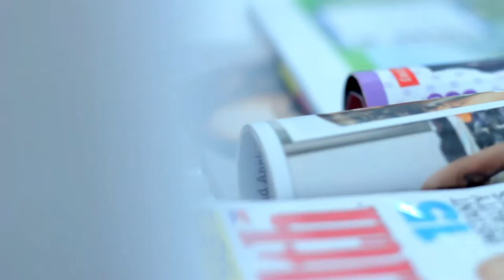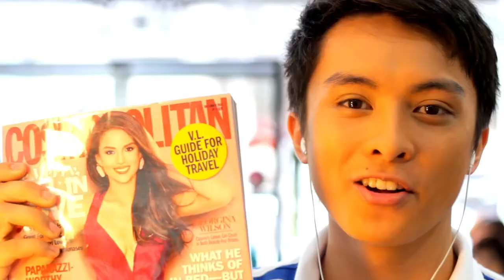Orange Magazine TV - Fashion Editorial (April 2011)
Behind the Scene from Orange Magazine TV's April 2011 issue.

Special thanks to Nicollo Lopez of Southville International.

to download the April 2011 issue.